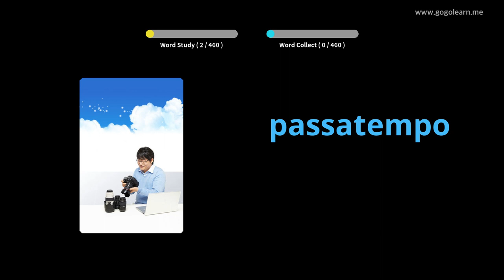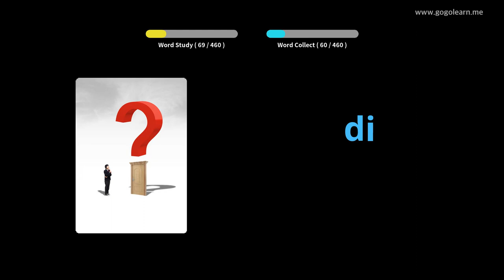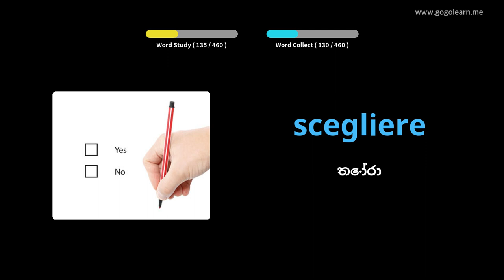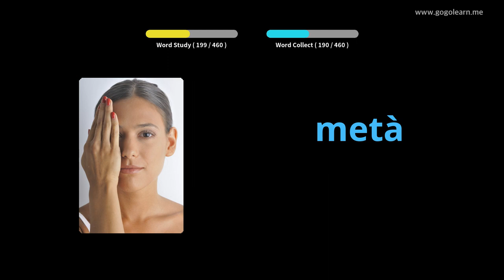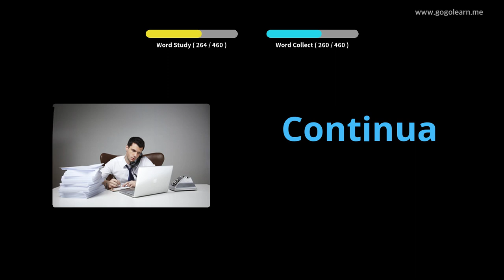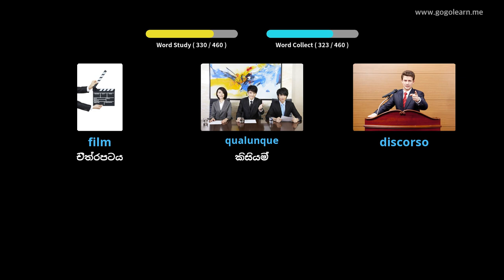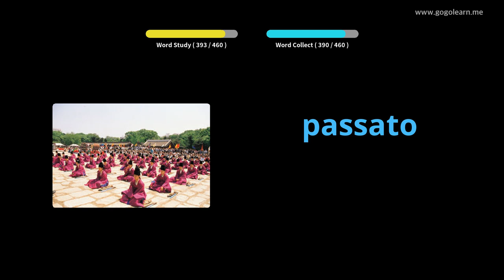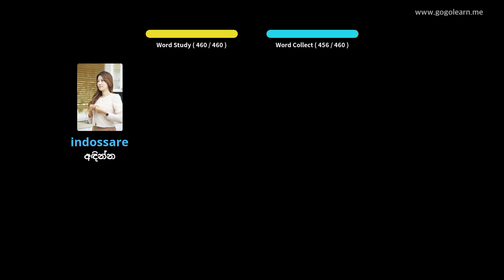ඉතාලි වචන මාලාව ප්‍රාථමික පාසල | Golearn